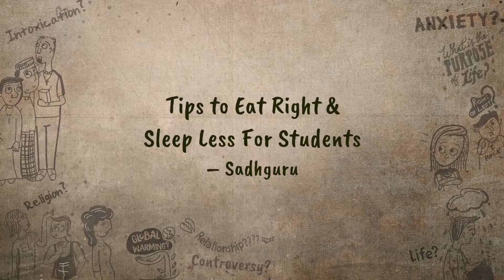Tips to Eat Right & Sleep Less For Students | Sadhguru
Sadhguru explains how food impacts sleep and the performance of a student. He also suggests what kind of food can help a student stay alert, focused and efficient.